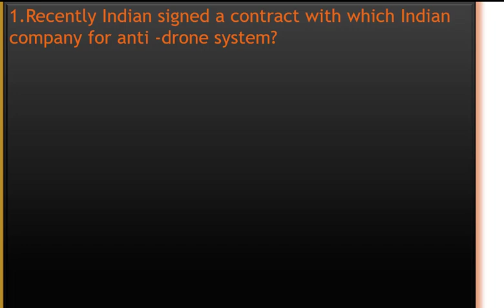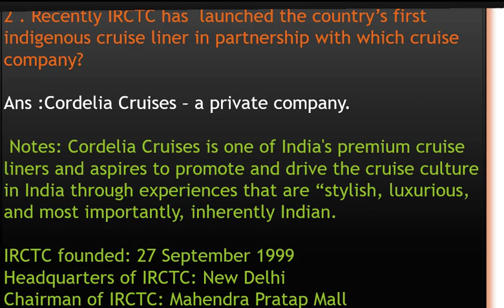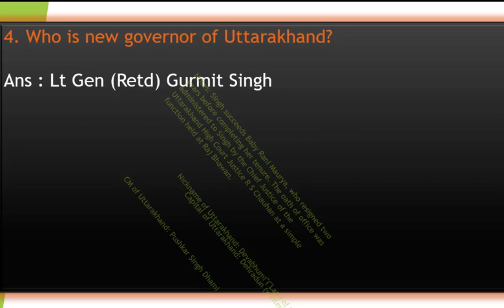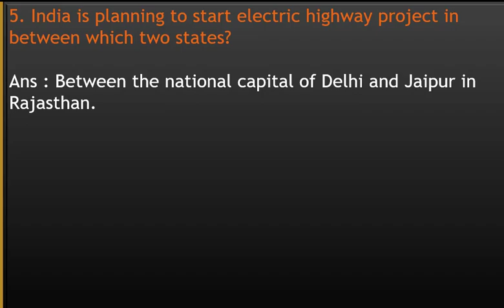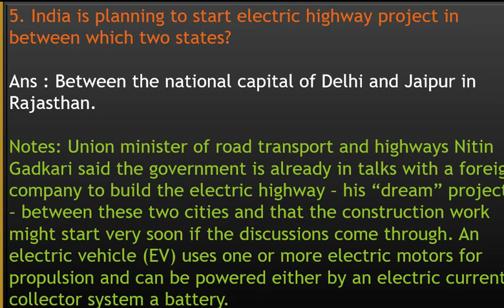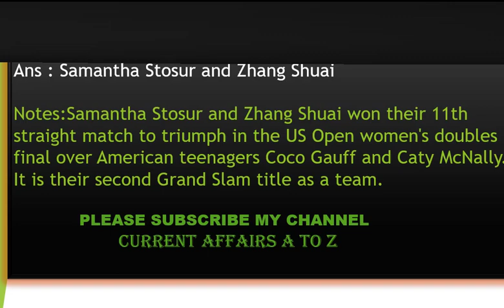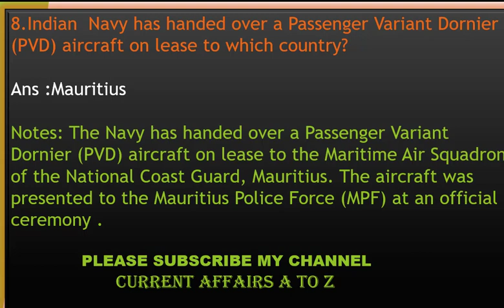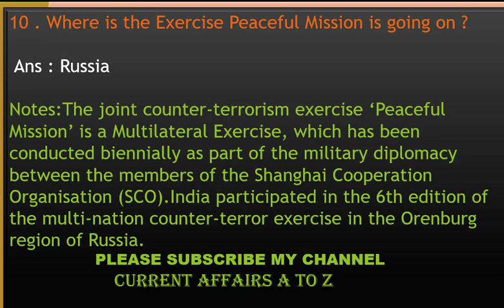19 September 2021 Current Affairs In English and Hindi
Current Affairs of  31st  August  2021| Current Affairs A To z.
Hi

19 September 2021 Current Affairs In English and Hindi

Here is the link of my previous video which i have already uploaded in my YouTube Channel  .

In this youtube channel we are uploading only educational video ,
like Current affairs ,General knowledge etc which will be helpful for the student who are preparing for  the government exam or any other exam .